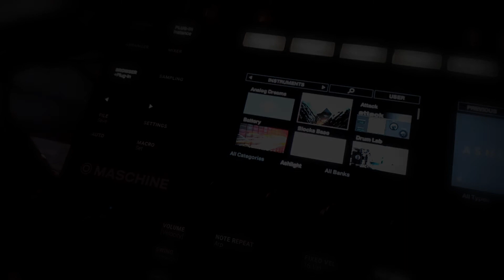Windshear (Wavestate, Blofeld, Mk3, Argon8M)